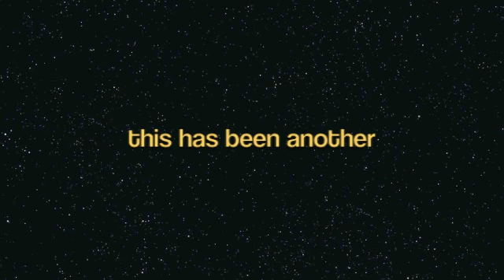Holi Colors by RAVENEYE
Remembering 'The Festival Of Colours' 2013.